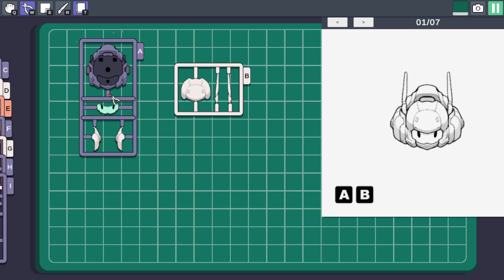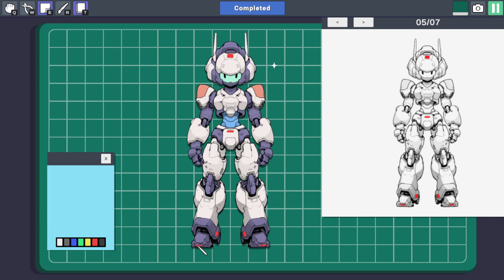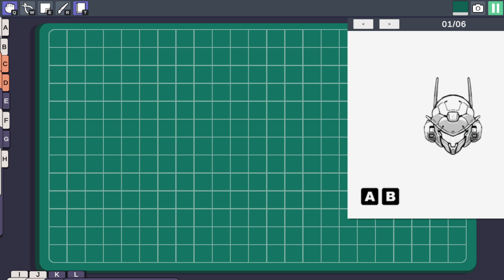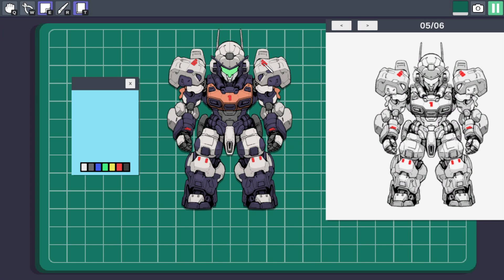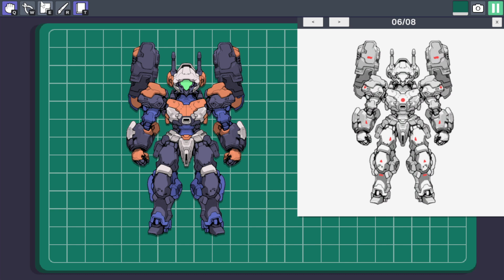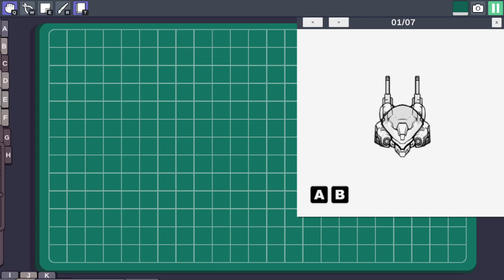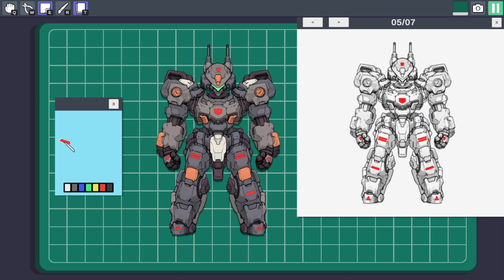Mech Builder. All Chibi Grades.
I think going forward I'll instead do all of the mechs from one group. So for this week, it's the chibi group!

The songs playing are as follows and in order:

1.) the game's own audio
2.) Xenoblade Chronicles DE Colony 9 day theme
3.) Xenoblade Chronicles DE Colony 9 night theme
4.) Xenoblade Chronicles DE Valak Mountain night theme
5.) Xenoblade Chronicles (Original) Mechanical Rhythm

00:00 - The first
5:15 - The second
11:44 - The Third
20:36 - The fourth
28:47 - The fifth